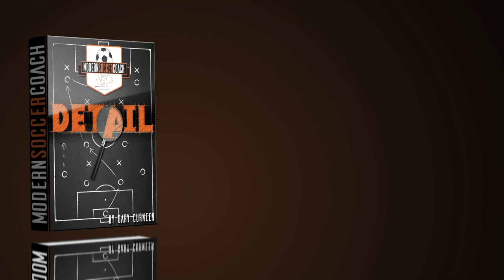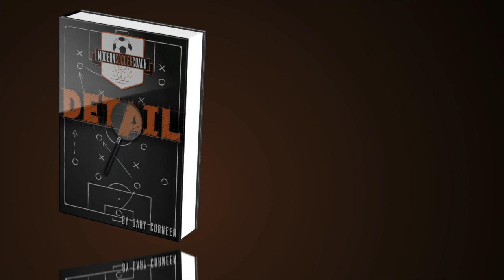Roy Hodgson (Switch Play - 4 Goal Game) Crystal Palace